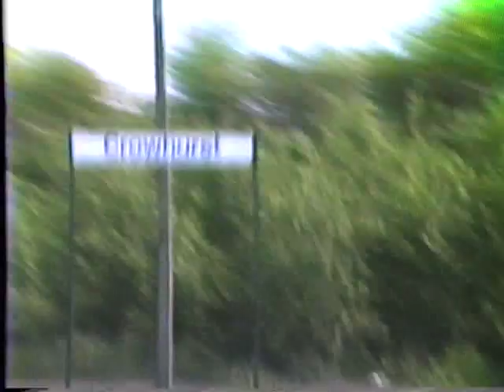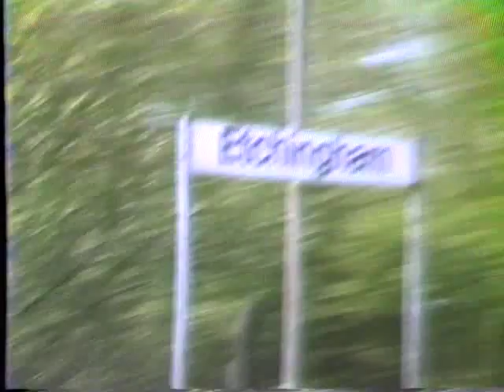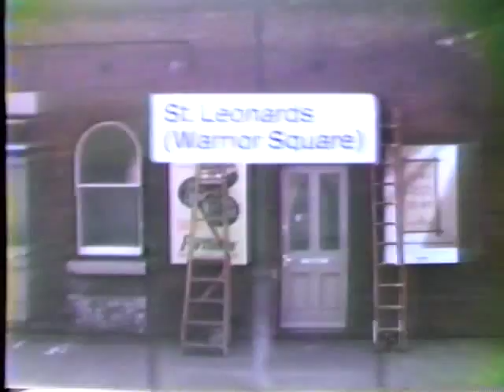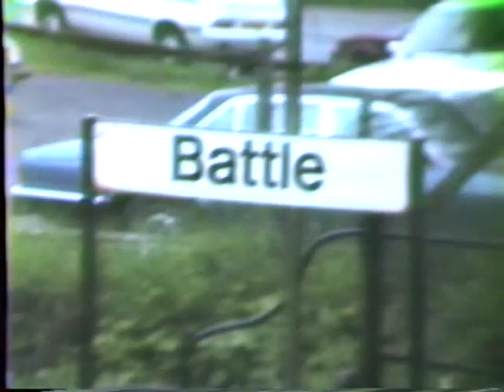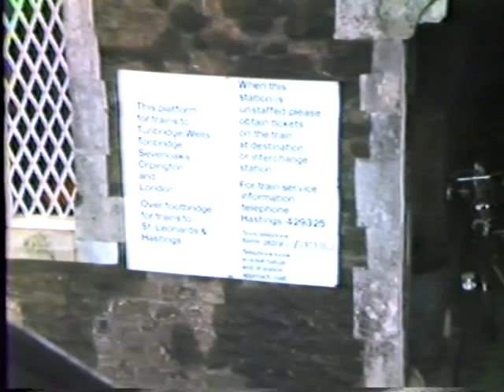May 1984 camcorder footage of Hastings DEMUs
Amateur footage of the Hastings DEMUs in BR days.

Footage starts at West St. Leonards and proceeds on a journey via Tunbridge Wells (7:24) to Tonbridge.

Return leg from Tonbridge (13:44) includes the now removed Grove Junction (16:17) and a glimpse of the Bexhill West branch (22:33)

Further views of DEMUs at Battle (25:27).